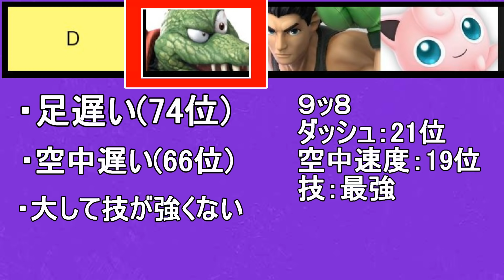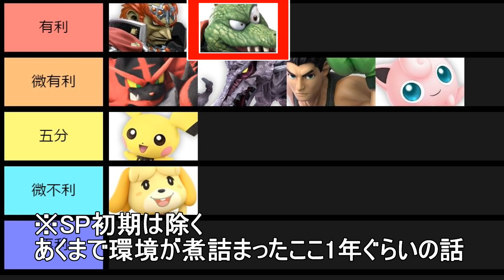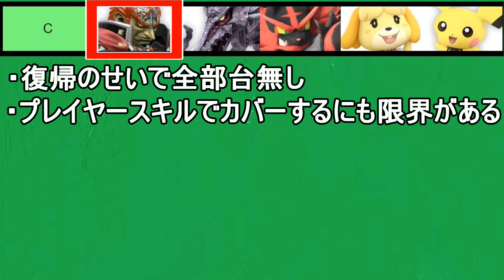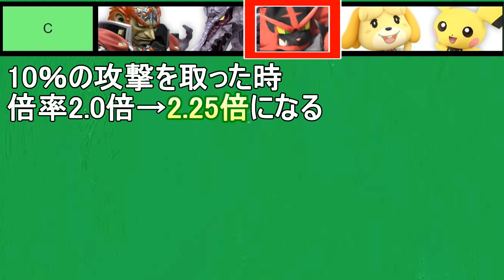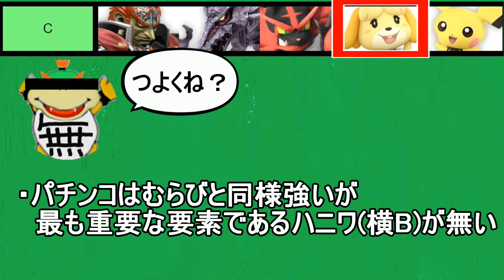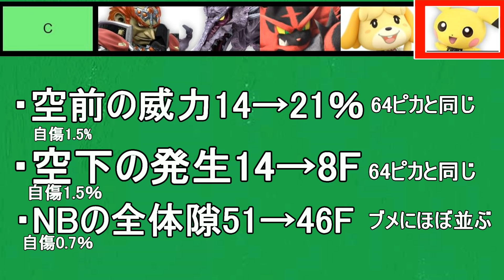【D~C編】ムタマ的オンラインキャラランク&Jr相性表【スマブラSP】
オンライン前提のキャラランク作りました
ランクの解説と同時にjrとの相性も語ります
ランク解説は0:48～